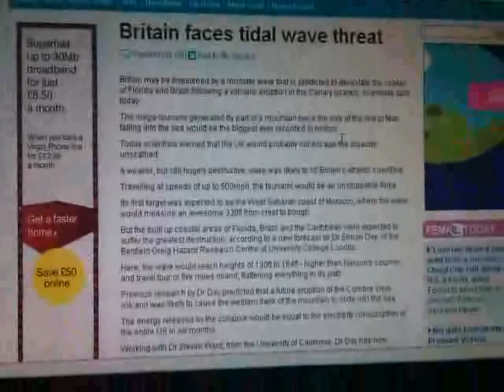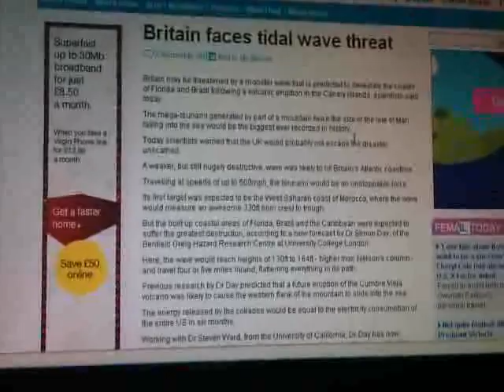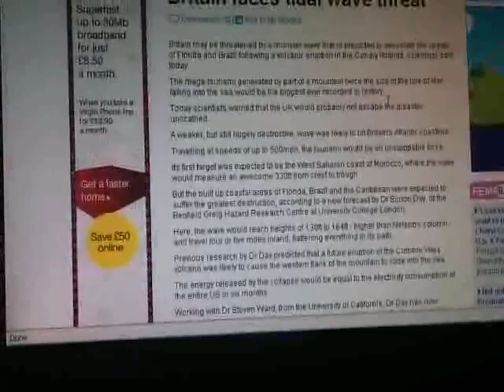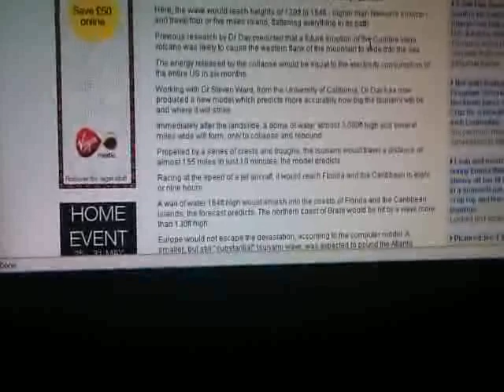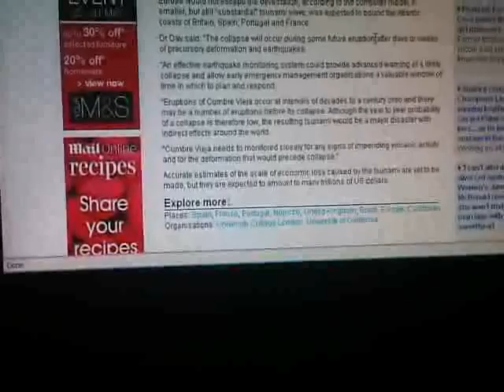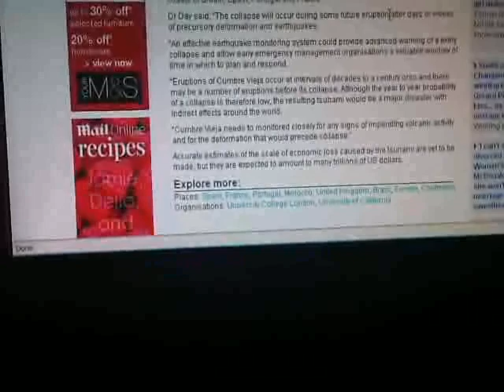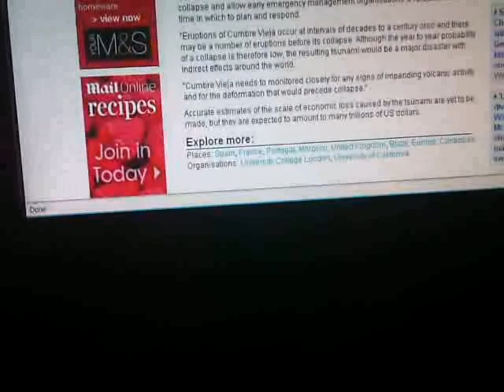Britain faces tidal wave threat LA PALMA ( Mail Online )